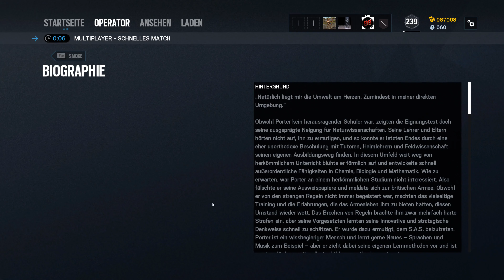Let's Play Rainbow Six: Siege #2.748 - C4 für den Entschärfer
R6S Crimson Heist | In Rainbow Six Siege, zu Deutsch Regenbogen 6 Belagerung, gibt es für die Terroristen eins auf die Nase. Bestenfalls. Gegebenenfalls auch für die Spezialeinheit Rainbow. Im Multiplayer spielen Angreifer und Verteidiger im Wechsel um den Sieg. Entweder durch Eliminierung aller Gegner, sichern des Bereichs bzw. der Geisel oder Entschärfung der Bomben. Gewallhackt wird natürlich nicht, außer man ist der Herzschlagmann.